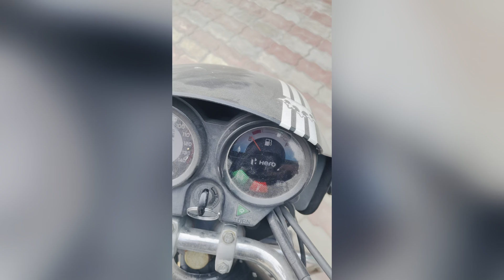Papa ne gussa kra | Vlog 6